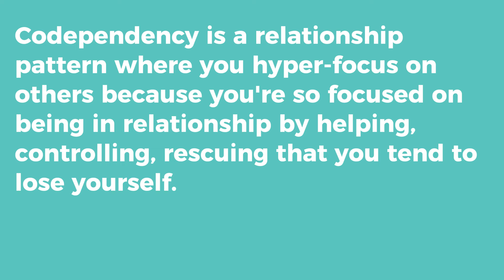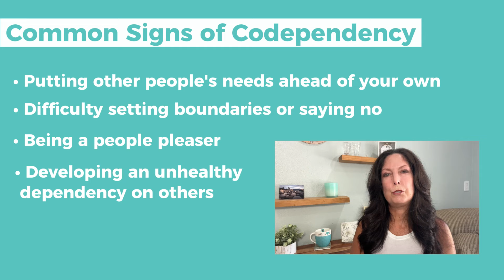7 Signs of Codependency You Might Be Overlooking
7 Signs of Codependency You Might Be Overlooking In this video you'll learn some signs of codependency that you might be overlooking. Once you identify the problem you're much closer to the solution.

The information provided by Michelle Farris are solely intended for informational and entertainment purposes and are not a substitute for advice, diagnosis, or treatment regarding medical or mental health conditions.

00:00 Introduction
00:18 What is codependency?
00:35 Common signs of codependency
01:30 A surprising sign of codependency is an over-sensitivity to criticism
02:31 Another sign of codependency is difficulty making decisions
03:15 You don't want to make a mistake
03:37 Another sign of codependency is a fear of being alone
04:38 In order to stay safe, you have to avoid conflict
05:33 Struggling with anxiety is another sign of codependency
06:33 Issues of addiction

Here are some extras ways to get support:

📒 FREE 7 Steps to Healing One-sided Relationships: TheCodependent Solution

✅ FREE Relationship Checklist to assess your relationships!

📒  The Codependency E-Workbook: Your Guide to Being Your Best Self

Michelle is a psychotherapist, codependency expert, and anger management, specialist. She’s been featured in The Daily Positive, BossMom, Psych Central, The Good Men Project, and Your Tango just to name a few. Her relationship recovery helps people go from relationships that don’t serve them, to learning how to trust themselves and create mutually satisfying connections that work. Michelle loves creating online products and courses on relationship skills, codependency recovery, anger management, conflict resolution, self-esteem, and self-trust.